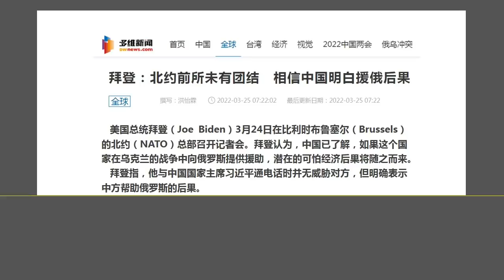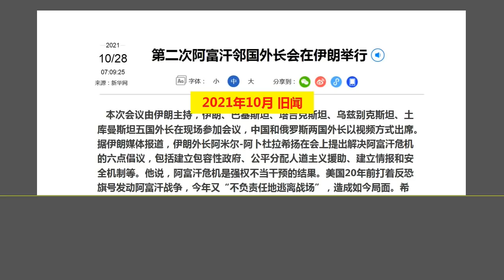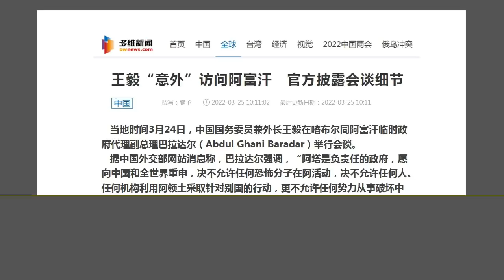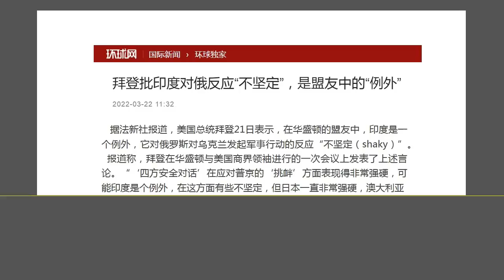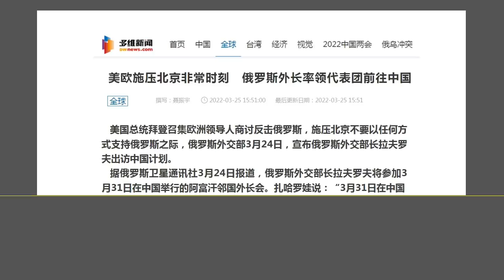北京公开拥抱俄罗斯了：敏感时刻 俄罗斯外长 率代表团访问北京.（2022.3.25）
森哲深谈（1869）： 北京公开拥抱俄罗斯了：敏感时刻 俄罗斯外长 率代表团访问北京.